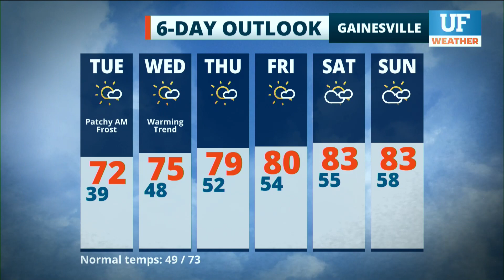Local forecast for Gainesville-Ocala - March 8, 2021 6 pm ET